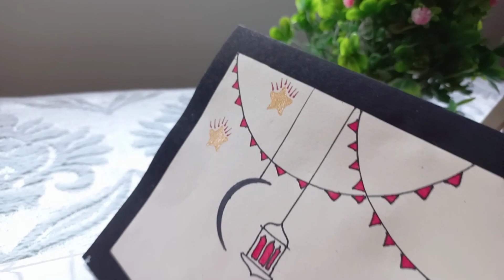Easy Ramzaan card making || ✍art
I am back with a new video ,I hope you will enjoy this video.😊😊
Share your creation with me over a instagram. 👇